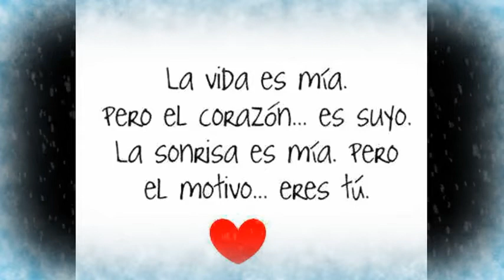Tu amor es un sueño♥♥ karen y miguel♥♥